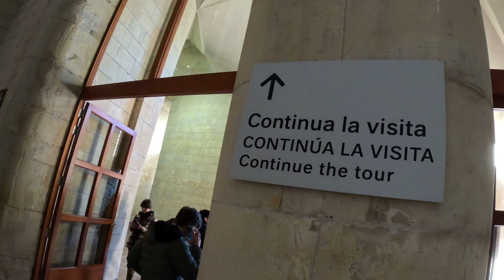TOUR CAPILLA SAGRADA FAMILIA - BARCELONA 🇪🇸 ESPAÑA (VIDEO 7 DE 19) - [ENERO 23, 2O23]